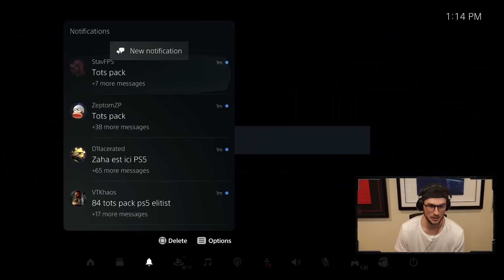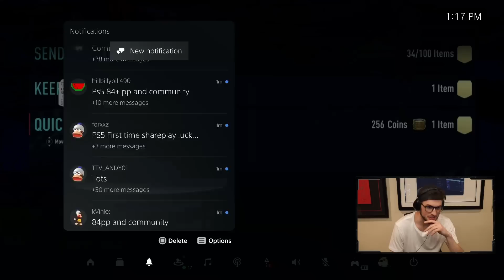Community TOTS & Icon Moments Packs!